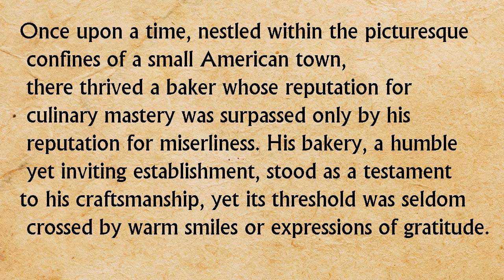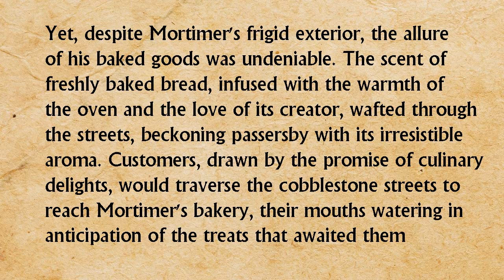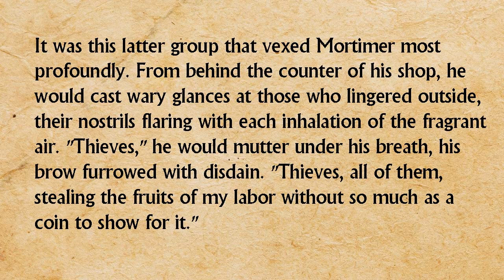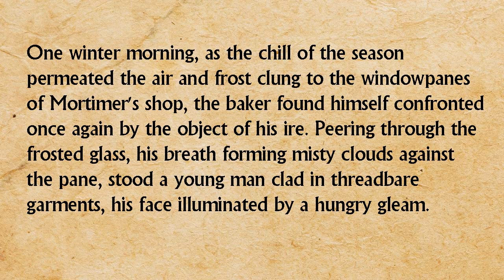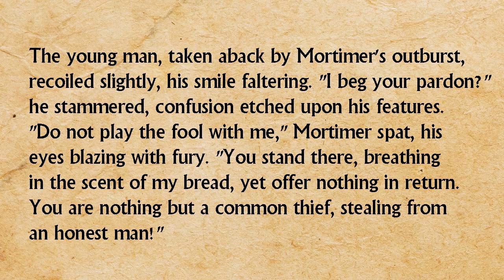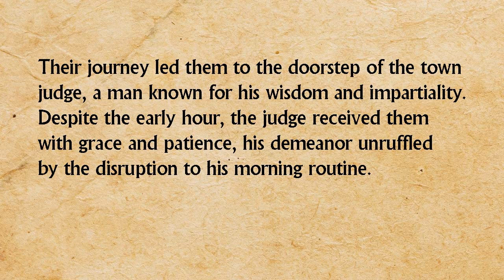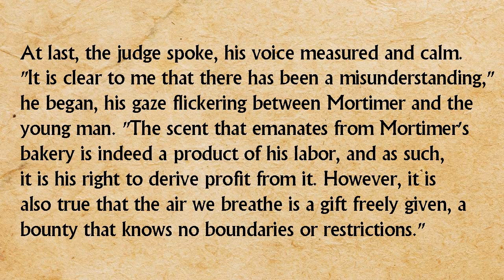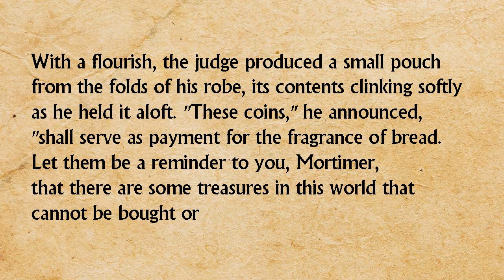Learn English Through Stories 🔥| English Short Story | Ilets Listening | Nothing Is Free